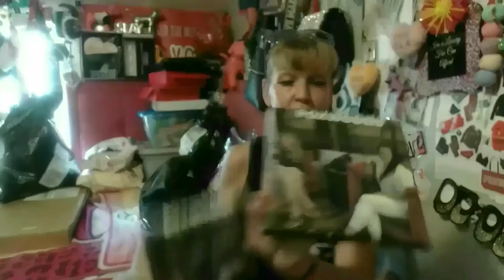SKYN ICELAND GEL PADS= PART #2 (LETS TRY EM_)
YES, PEEPS~ MY IPSY ADD ON SKYN ICELAND WRINKLE REMOVERE/ ERASER GEL PADS TO REDUCE WRINKLES/ FINE LINES AROUND YOUR MOUTH & EVEN YOUT UNEVEN FOREHEAD LINES!!!   YAYYY! LETS GIVE IT A WHIRL SHALL WE???
AND THEN WE WILL BE PACKING UP TQWO BDAY BAG SURPRISES WHILE WE ICELAND OUR SKIN AS WELL